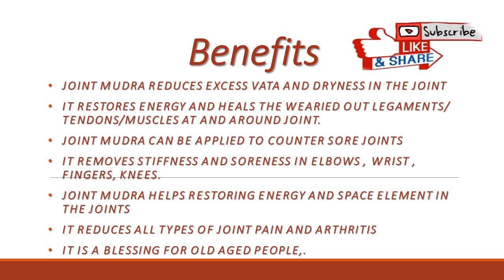All types of joint pain/Arthritis/Multiple joint pain/sudden jointpainமூட்டு வலி நிவாரணி/Joint mudra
Arokkiyam/Part 13. Joint mudra is one of the finest mudra which helps in relieving pain of joints. Joint mudra provide energy and space to the joints.It cures ligament, muscle tear. All types of arthritis is cured by Joint mudra. Nowadays arthritis is turning up as an acute disorder. To overcome all types of arthritis, Joint mudra is an effective mudra to overcome the above.It removes stiffness and soreness in all the joints of fingers, knee and wrist. It is a special mudra as it cures all types of joint pains. In this modern ages, all people are sitting before computers and working ending up in different situation leading all types of joint problems particularly in knees,fingers and wrist. Arokkiyam youtube channel aims at providing mudras for various problems and diseases. Medication for arthritis is hectic story, so Please practice this mudra. all types of ligament tear, ligament injury, ligament tear in knee is cured by joint mudra. Old age people can perform this mudra as it is a gift to them. Knee pain is one of the major issue for old people. This mudra plays a great role in relieving the pain. It cures all types of multiple joint pain and sudden joint pain in all ages of people. Perform this mudra instead of going for a joint pain treatment.